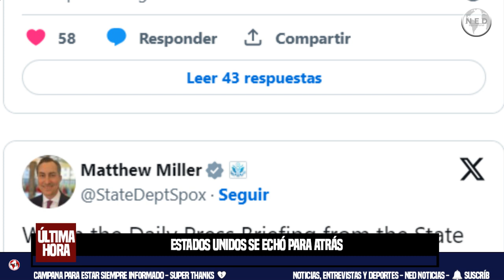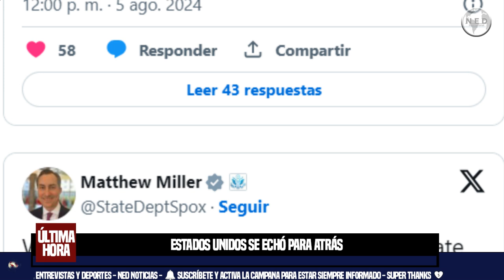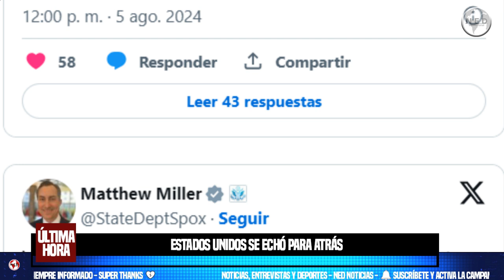🚨 ¿ESTADOS UNIDOS SE ECHÓ PARA ATRÁS DESPUÉS DE RECONOCER A EDMUNDO GONZÁLEZ?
¿Estados Unidos se echó para atrás después de reconocer a Edmundo González como presidente de Venezuela? Esto es lo que está pasando
El Departamento de Estado manifestó que se encuentra en conversaciones con los gobiernos de Colombia, Brasil y México para encontrar “un camino a seguir”.
Semana